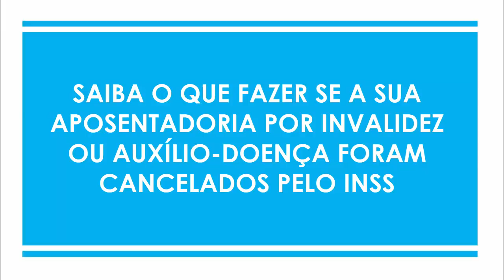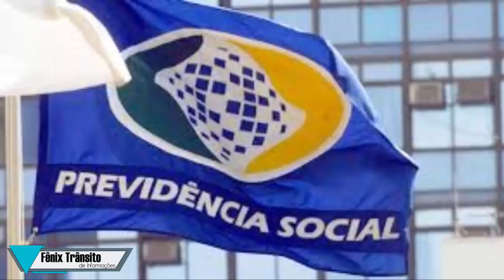SEU BENEFÍCIO DO INSS FOI CANCELADO? SAIBA O QUE VOCÊ PODE FAZER PARA TER DE VOLTA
Este vídeo mostra: SAIBA O QUE FAZER SE O SEU BENEFÍCIO POR INVALIDEZ OU AUXÍLIO-DOENÇA FOI CANCELADO PELO INSS.

Com informações da Assessoria de Imprensa e imagens retiradas da Internet.